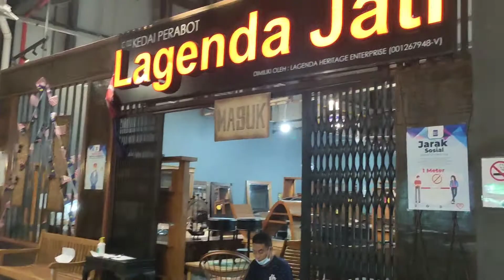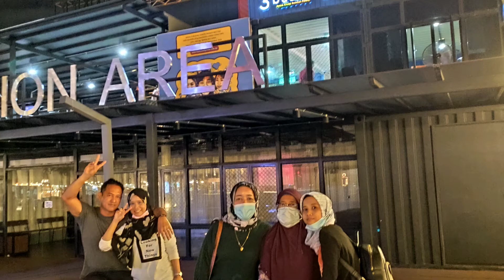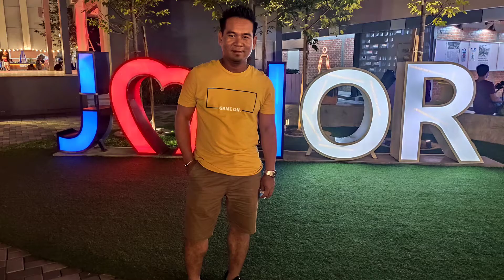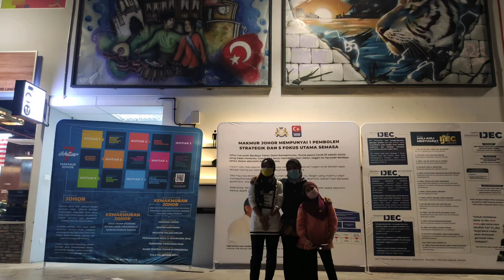TEMPAT MENARIK JOHOR BAHRU B5 JOHOR STREET MARKET NEW PLACE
B5 STREET MARKET JOHOR